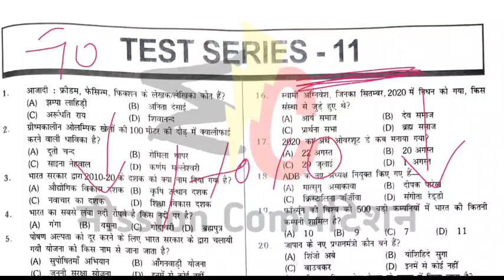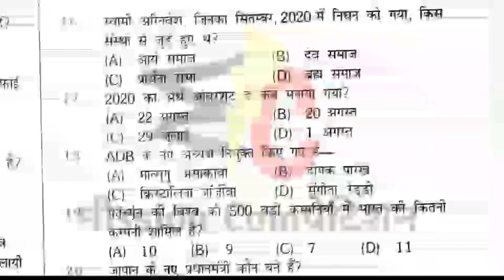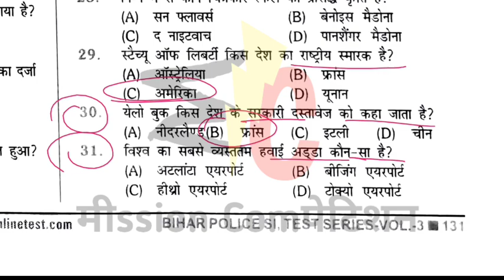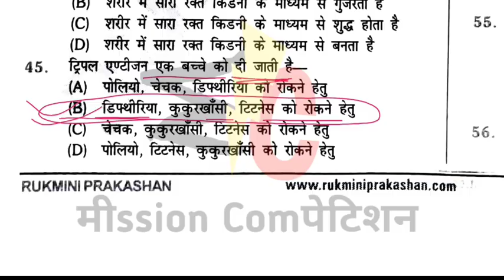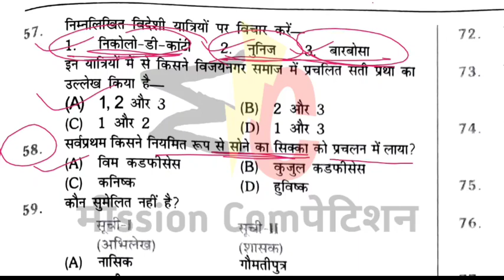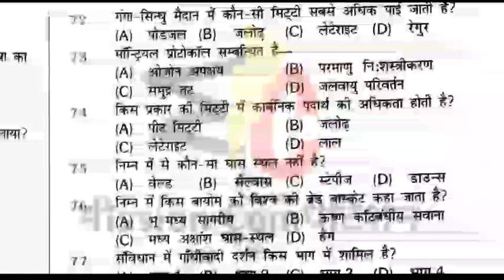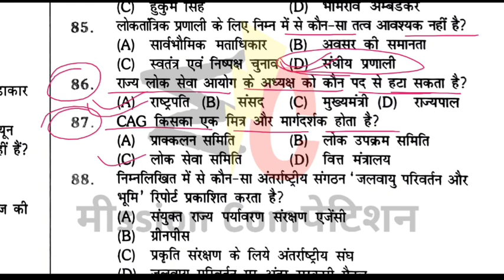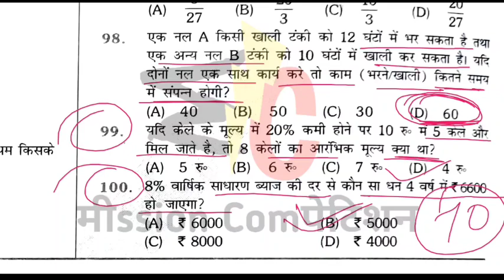The Platform 📚 | Bihar Daroga 👮(Pre) 2021 | Practice set 11 | पूरे 100 प्रश्न उतर एवं व्याख्या सहित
The Platform Bihar Daroga Volume 3 Book

इस वीडियो में हम बिहार दरोगा के लिए रोजाना आपको प्रेरैक्टिस सेट उपलब्ध करवाते हैं हमारे द्वारा दिया सेट के माध्यम से आप की तैयारी और बेहतर कराने का प्रयास है ताकि आप अपनी तैयारी और भी बेहतरीन तरीके सेेे कर सकें अगर आपको हमारा ये वीडियो अच्छा लगे तो चैनल को सब्सक्राइब करें और वीडियो को ज्यादा शेयर करें।

The Platform bihar daroga volume 3